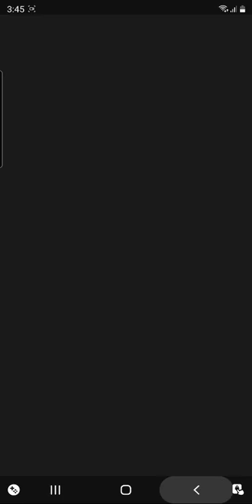little play around with subway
like if u wud like see more phone games 👍